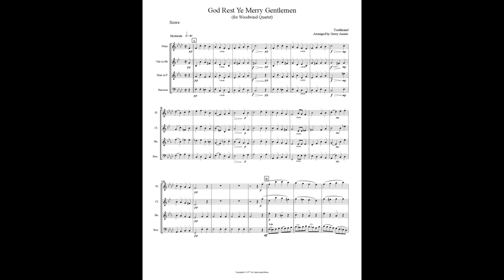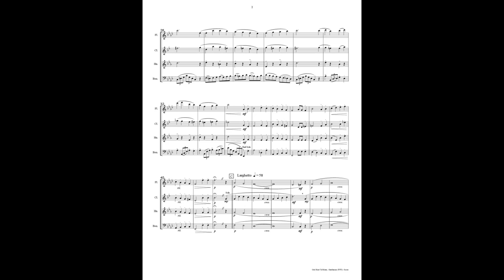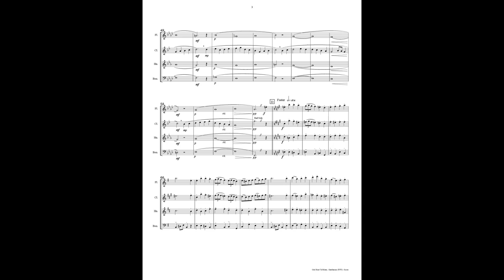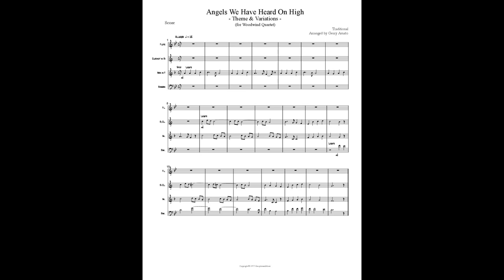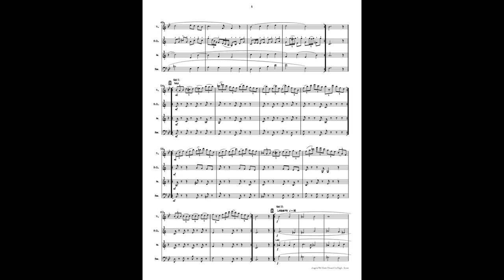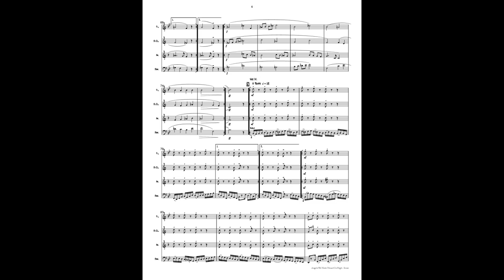"Two Christmas Carols for Woodwind Quartet" - arranged by Gerry Amato (1977)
These two carols arranged for woodwind quartet are basically in a traditional hymn-like fashion. Both pieces will work beautifully for church services or concerts, and any holiday event.
Features: God Rest Ye Merry Gentlemen has a slow section with different harmony and a modulation for the last chorus. Angels We Have Heard On High (Theme & Variations) states the theme twice, then the four instrumentalists have their own variation before they all join together for the closing Coda. Graded "Medium-Easy", it will suit most age groups. (NOTES: 8.5x11 scores and parts).

START TIMES:
God Rest Ye Merry Gentlemen - 00:05
Angels We Have Heard On High - 02:35

If you would like to purchase this piece, please paste the following link into your browser:

To view more published works by Gerry Amato, paste the following link into your browser: